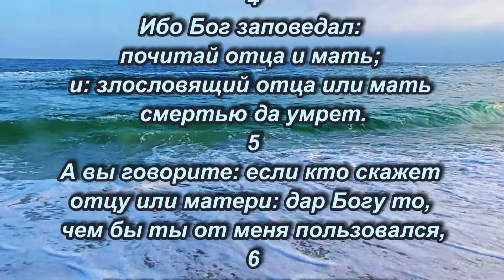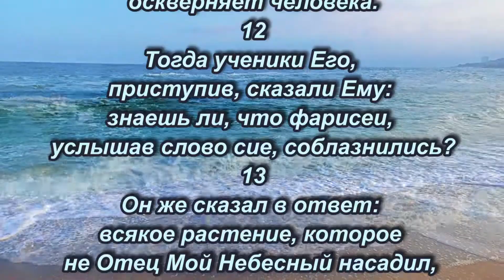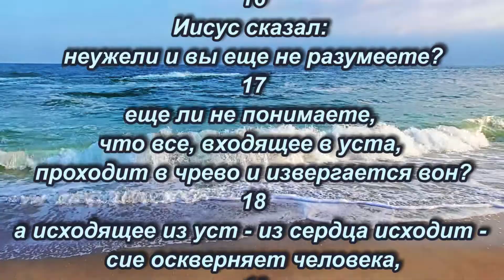Оставьте их: они - слепые вожди слепых; а если слепой ведет слепого, то оба упадут в яму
От Матфея 15:1-21
1
Тогда приходят к Иисусу Иерусалимские книжники и фарисеи и говорят:
2
зачем ученики Твои преступают предание старцев? ибо не умывают рук своих, когда едят хлеб.
3
Он же сказал им в ответ: зачем и вы преступаете заповедь Божию ради предания вашего?
4
Ибо Бог заповедал: почитай отца и мать; и: злословящий отца или мать смертью да умрет.
5
А вы говорите: если кто скажет отцу или матери: дар Богу то, чем бы ты от меня пользовался,
6
тот может и не почтить отца своего или мать свою; таким образом вы устранили заповедь Божию преданием вашим.
7
Лицемеры! хорошо пророчествовал о вас Исаия, говоря:
8
приближаются ко Мне люди сии устами своими, и чтут Меня языком, сердце же их далеко отстоит от Меня;
9
но тщетно чтут Меня, уча учениям, заповедям человеческим.
10
И, призвав народ, сказал им: слушайте и разумейте!
11
не то, что входит в уста, оскверняет человека, но то, что выходит из уст, оскверняет человека.
12
Тогда ученики Его, приступив, сказали Ему: знаешь ли, что фарисеи, услышав слово сие, соблазнились?
13
Он же сказал в ответ: всякое растение, которое не Отец Мой Небесный насадил, искоренится;
14
15
Петр же, отвечая, сказал Ему: изъясни нам притчу сию.
16
Иисус сказал: неужели и вы еще не разумеете?
17
еще ли не понимаете, что все, входящее в уста, проходит в чрево и извергается вон?
18
а исходящее из уст - из сердца исходит - сие оскверняет человека,
19
ибо из сердца исходят злые помыслы, убийства, прелюбодеяния, любодеяния, кражи, лжесвидетельства, хуления -
20
это оскверняет человека; а есть неумытыми руками - не оскверняет человека.
21
И, выйдя оттуда, Иисус удалился в страны Тирские и Сидонские.